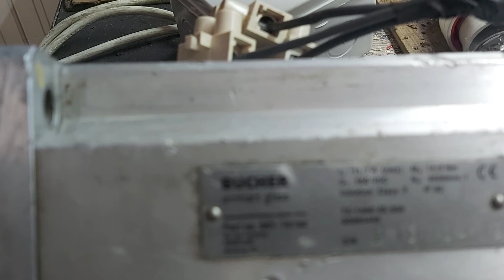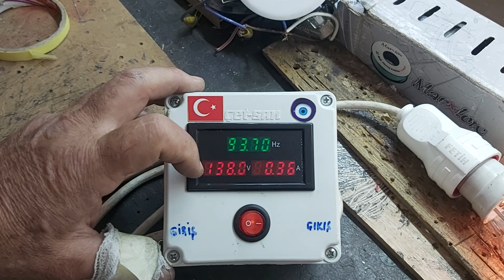3 kW Alternatör - Su veya Rüzgar Türbini - 24-48v 300 Devir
3 kW Alternatör - Su veya Rüzgar Türbini - 24-48v 300 Devir

✍️📢24/48 v sistemkerde su veya rüzgar türbini olarak kullanabilirsiniz. ayrıca su türbimi on grid inverter sisteminde de kullanabilirsiniz